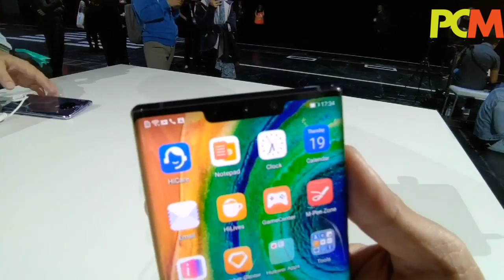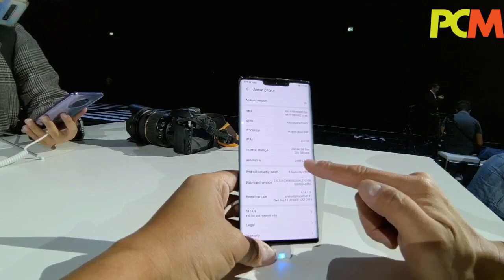HUAWEI Mate30 Pro 會場初體驗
雖然受到中美貿易戰陰霾影響，不過 HUAWEI 仍然如期推出下半年旗艦手機 Mate30 、 Mate30 Pro 和 Mate30 RS Porsche Design 。《PCM》編輯 Alan Ng 遠赴德國慕尼黑發表會場，第一時間為大家介紹 Mate30 Pro 。